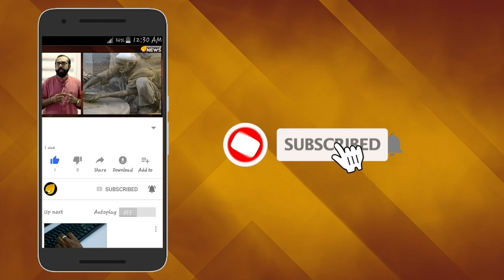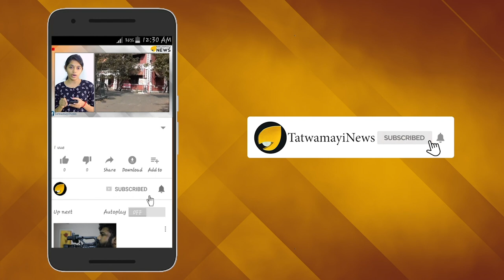കരുണയുള്ള അബൂബക്കര്‍; വീട് വെക്കാന്‍ സ്ഥലം നല്‍കാം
വെള്ളപ്പൊക്ക ദുരന്ത ബാധിതര്‍ക്ക് വീടുവെക്കാന്‍ സ്ഥലം നല്‍കാനുള്ള സന്നദ്ധത അറിയിച്ച് മലപ്പുറം സ്വദേശി രമേശ് എന്ന അബൂബക്കര്‍ രംഗത്ത്. അതിനായി തന്‍റെ പേരിലുള്ള സ്ഥലത്തിന്‍റെ നൂലാമാലകള്‍ റവന്യൂ ഉദ്യോഗസ്ഥര്‍ എത്രയും വേഗം പരിഹരിക്കണമെന്നാണ് ഇദ്ദേഹത്തിന്‍റെ അഭ്യര്‍ത്ഥന.ഫേസ്ബുക്ക് വീഡിയോയിലൂടെയായിരുന്നു രമേശ് എന്ന അബൂബക്കറിന്‍റെ ഈ അഭ്യര്‍ത്ഥന.